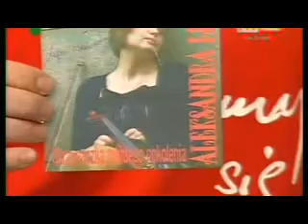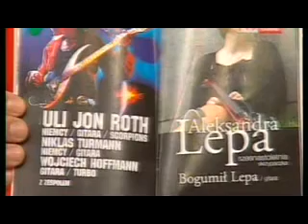Aleksandra Lepa wywiad TVp3 Łódż 26-10-2010 r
Wywiad Tvp3 Łódz  Aleksandą lepa rozmawia z Wojtkiem Łuszczykiewiczem zespół "Wideo"